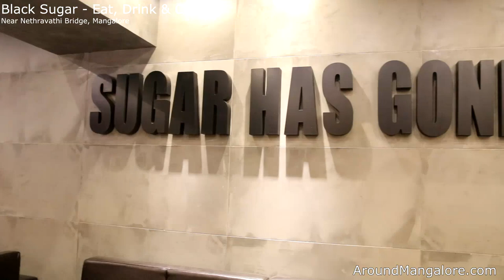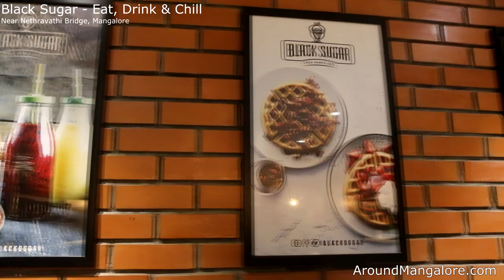Black Sugar - Eat, Drink & Chill - Near Nethravathi Bridge, Mangalore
Black Sugar - Eat, Drink & Chill

- Near Nethravathi Bridge, Mangalore